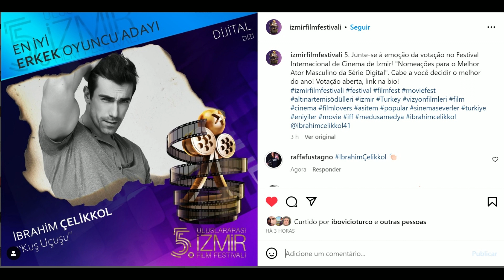Ibrahim Çelikkol - finalista do Izmir Film Festival + Making of dele no Café com Natali Yarcan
News TK 95

Para poder votar em IBRAHIM, BIRCE ou em ASAS DE AMBIÇÃO

📢O News TK mostra entrevistas, notícias e outras informações sobre atores e diretores turcos. Aqui mantemos o respeito pelos profissionais, familiares e ex companheiros.  Todas as postagens são dadas créditos de qual local eu baixei o conteúdo ou obtive a informação.
Fique à vontade para comentar mantendo o respeito sempre.

📢Informações obtidas através do perfil do Instagram dos atores citados, além de canais que falam de novelas turcas

📗Para comprar Minha Novela Turca 1 e 2 autografados com brindes
📘Compre Minha Novela Turca 2 - O Amor Adora Coincidências (já disponível para pronta entrega)